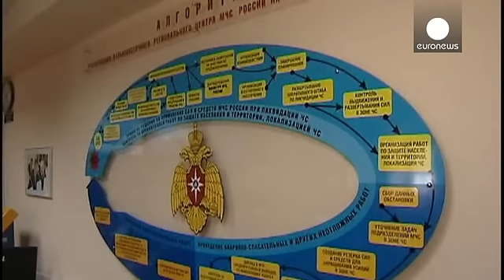مقتل54 بحارا على الاقل في غرق سفينة صيد في اقصى الشرق الروس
قتل 54 بحارا على الأقل وفقد 15 أخرون جراء غرق سفينة صيد روسية  في  بحر اوخوتسك قرب شبه جزيرة كامتشاتكا في المحيط الهادئ ، وأفاد الرئيس المحلي للادارة الفدرالية للاغاثة في البحر أنه تم إنقاذ   63 من أفراد الطاقم .

وقال تيمور تيديف من  وزارة الطوارئ  :" عمليات الانقاذ متواصلة ، حولى 14 قاربا موجودون في المنطقة، السفينة كان على متنها 132 شخصا وكانوا يصطادون عندما غرقت السفينة ."

 وأشار مسؤول  في مركز تنسيق الاغاثة  إلى أن 78 من البحارة هم من الروس و40 بحارا من بورما،اضافة الى بحارة من ليتوانيا وا…